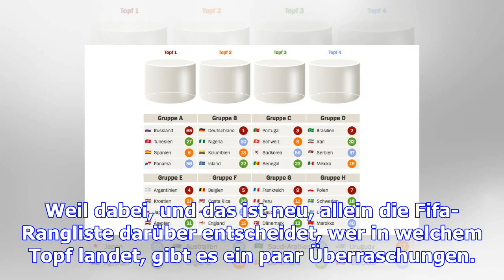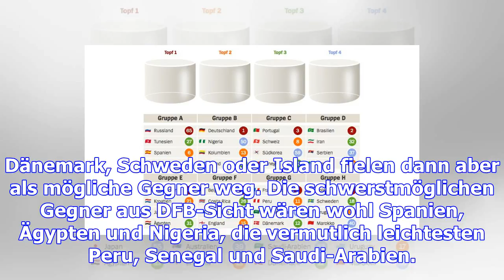Fußballweltmeisterschaft 2018: hier können sie die wm-gruppen selbst losen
Donnerstag, 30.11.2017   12:04 Uhr Am Freitag schaut die Welt nach Moskau. Im Kreml werden ab 16 Uhr...